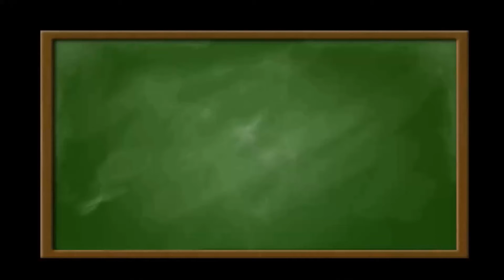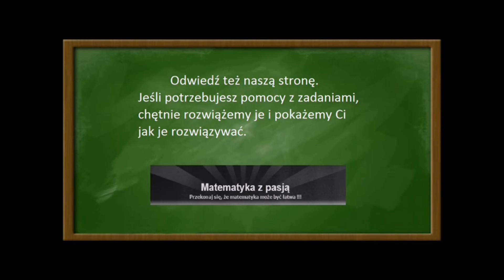Matura poprawkowa 2016 Zadanie 17